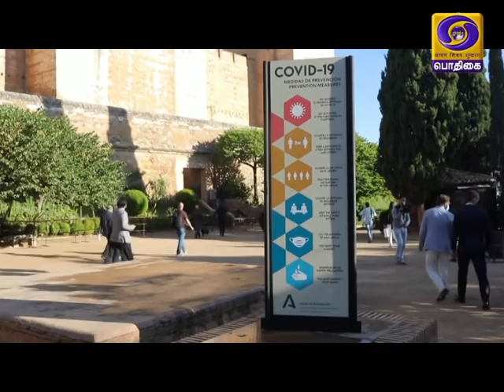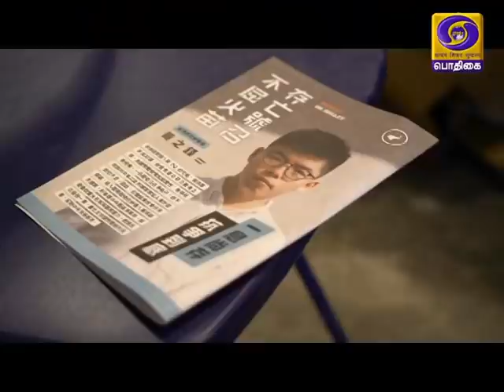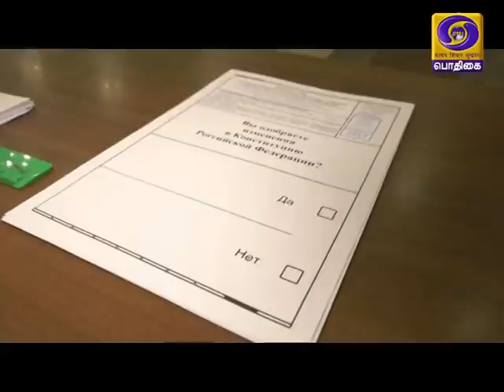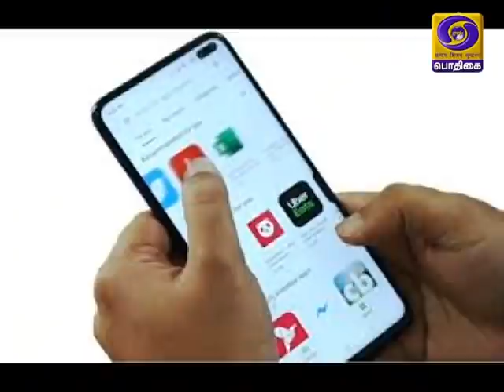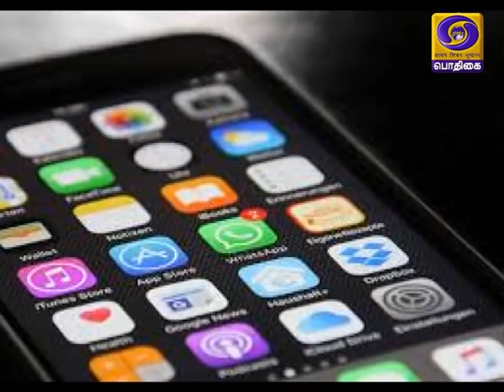உலகம் இந்த வாரம் [05.07.2020]